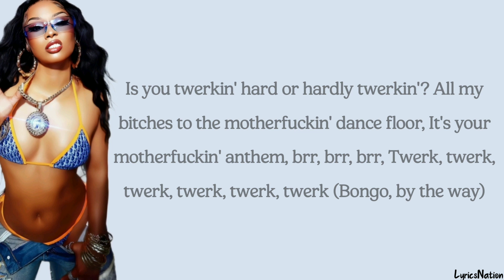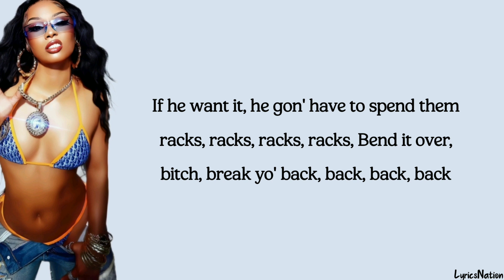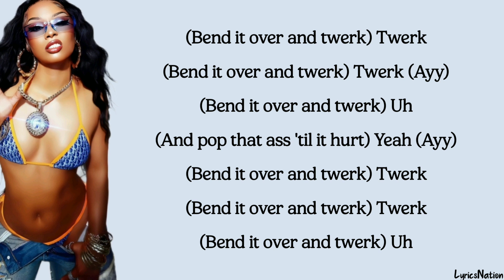Rubi Rose - TWORK (lyrics)